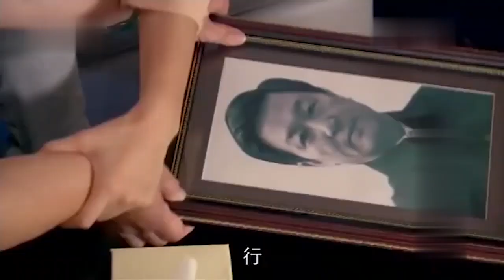剩女碰上奇葩相親對象 正氣到要潑水 結果卻潑到了霸總身上……蘇有朋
【劇情簡介】
✨“大齡恐婚女”秦嵐遇上“不婚風流總裁”蘇有朋，冤家路窄爆笑互懟！🤣